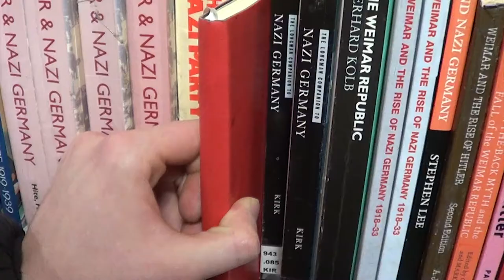the book of death (by Thomas Machen)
this is a project i made for college and is based off melancholy oyster boy